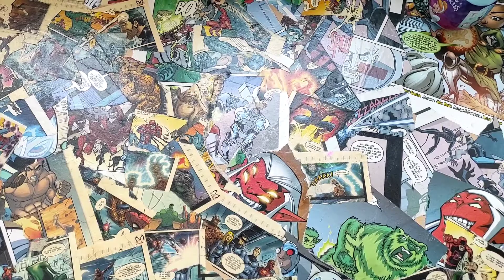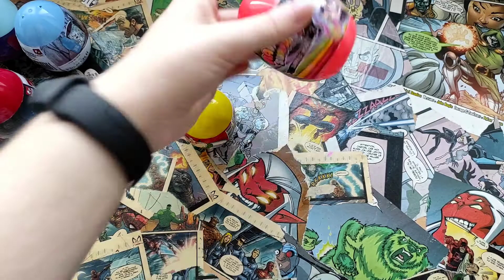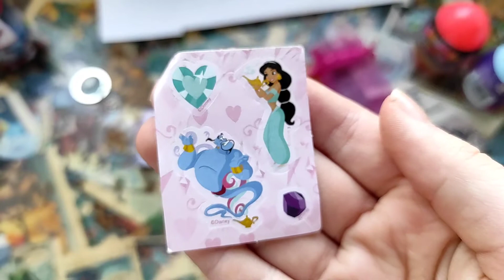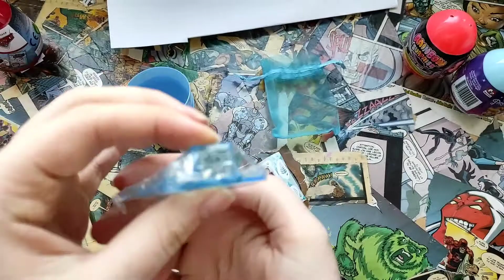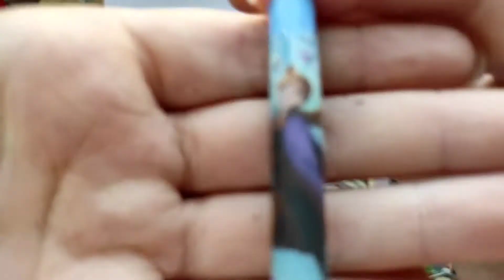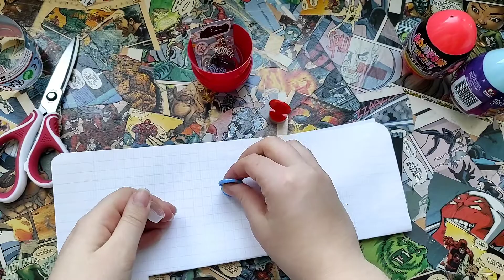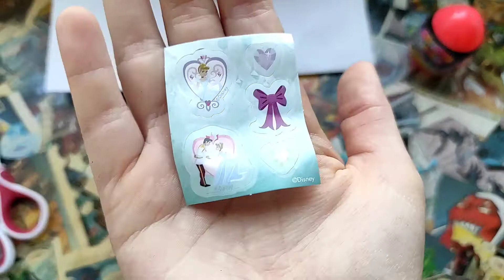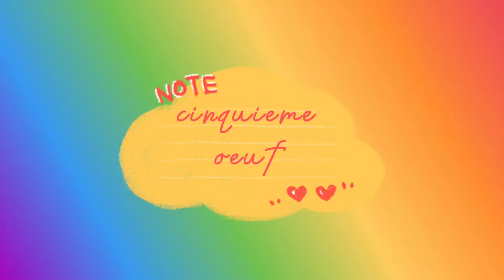🐣 Ouverture d'oeufs surprise 🐣 Disney🏰, Princesse👑, Cars 🏎🐣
Bonjour à tous et bienvenue sur un vidéo de Pâques de cette année.
Dites-moi dans les commentaires quel est votre préférée.

- ▶️ Ma chaîne secondaire : Kāra Off